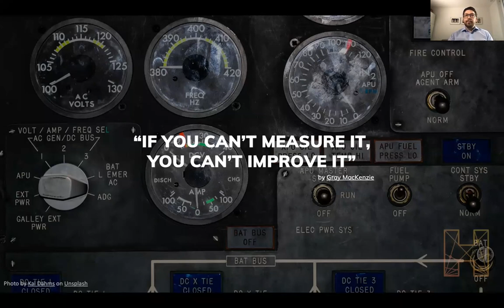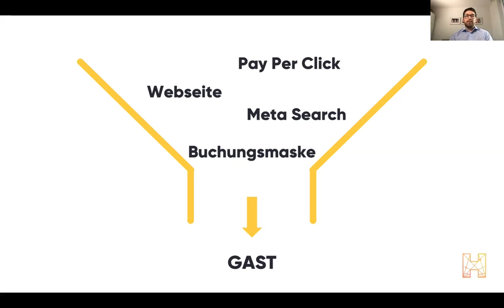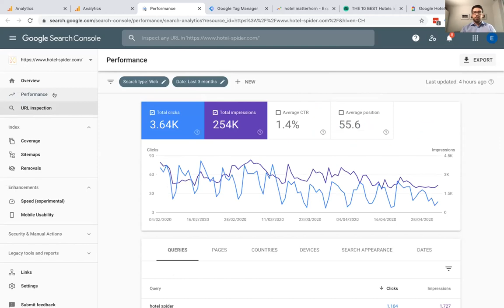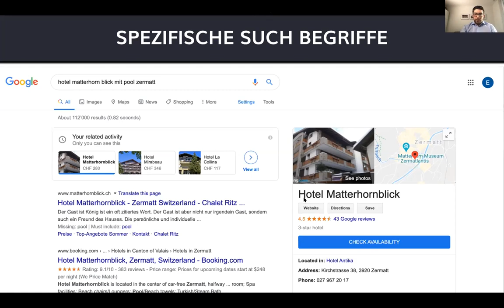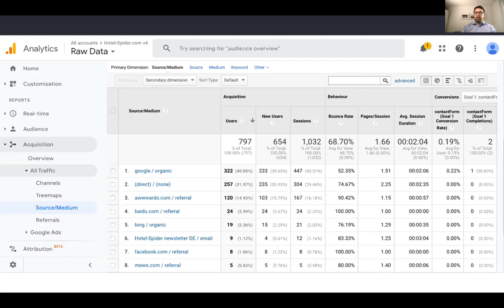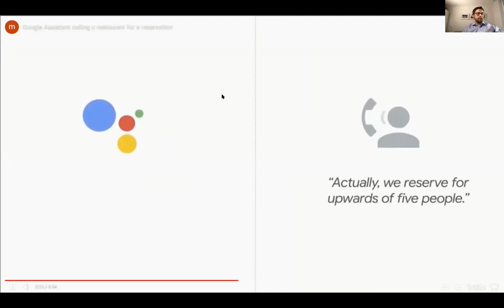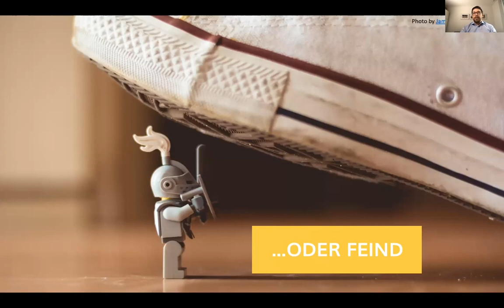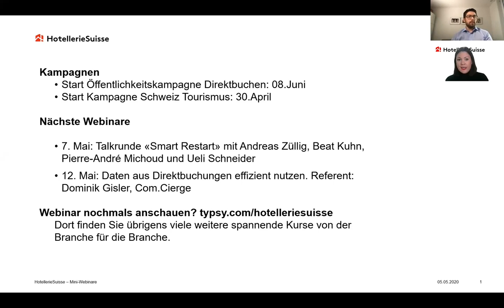Webinarreihe Direktbuchen: Direktbuchungsperformance messen und optimieren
Referent: Elisha Shoppig, Hotel-Spider